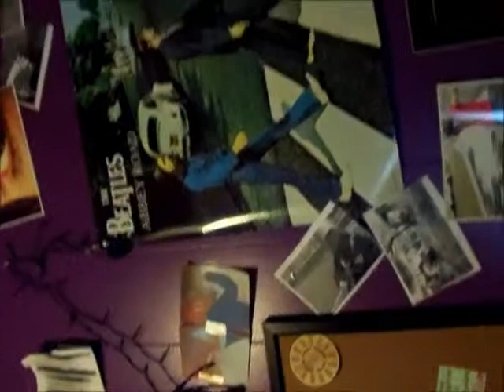A Day In The Life Of Amandastant